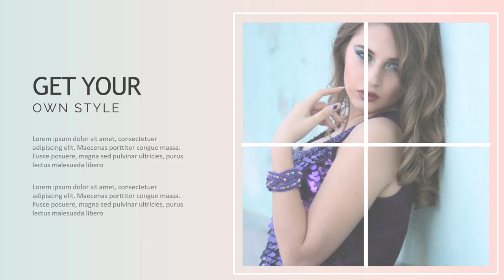Contoh Video Promosi, Video Penjualan, Cinematic, Jasa Membuat Video di Taraju, Tasikmalaya